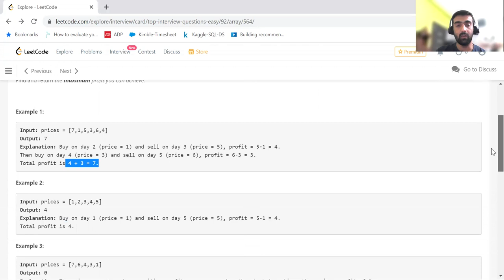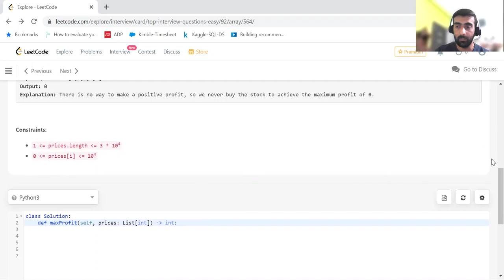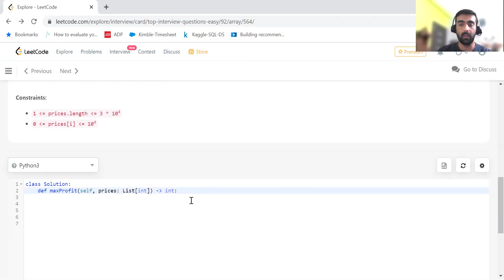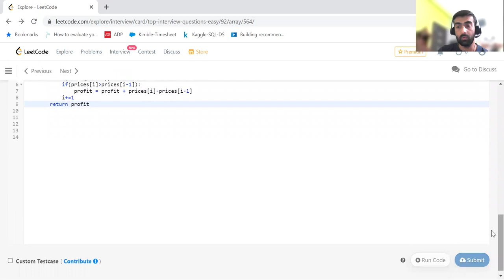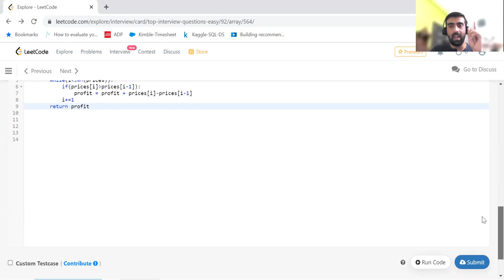Best Time to Buy and Sell Stock II | Coding Problem | Leetcode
You are given an integer array prices where prices[i] is the price of a given stock on the ith day.

On each day, you may decide to buy and/or sell the stock. You can only hold at most one share of the stock at any time. However, you can buy it then immediately sell it on the same day.

Find and return the maximum profit you can achieve.

Input: prices = [7,1,5,3,6,4]
Output: 7
Explanation: Buy on day 2 (price = 1) and sell on day 3 (price = 5), profit = 5-1 = 4.
Then buy on day 4 (price = 3) and sell on day 5 (price = 6), profit = 6-3 = 3.
Total profit is 4 + 3 = 7.

If you want to learn Machine Learning from beginning, watch this ML playlist designed for absolute beginners.